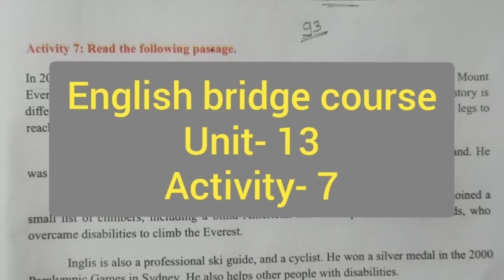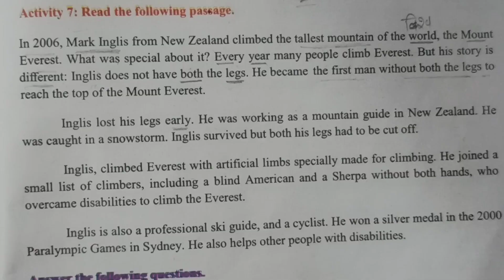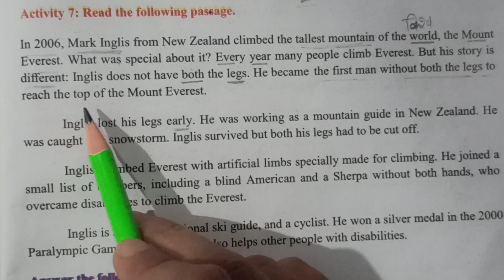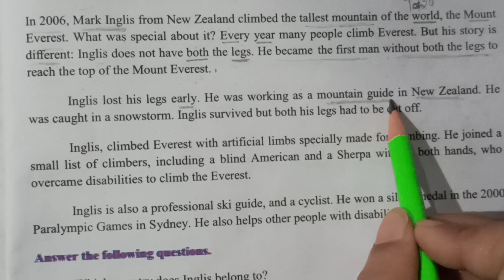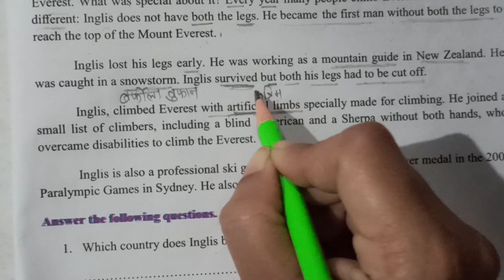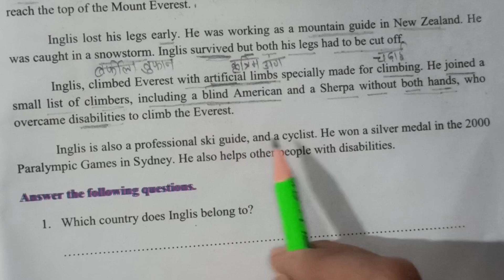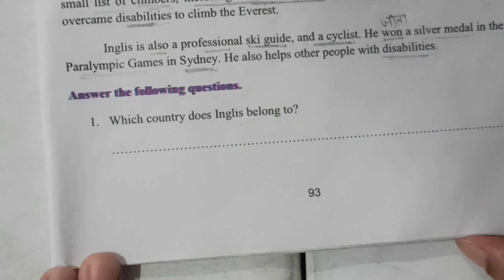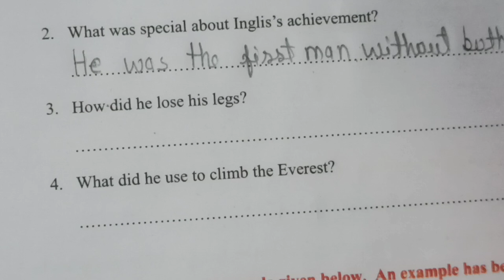English bridge course Unit- 13 Activity-7